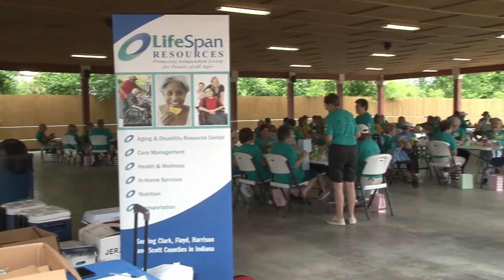LifeSpan Resources 2021 Corporate Video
Featuring Senior Games and the Senior Games Gang